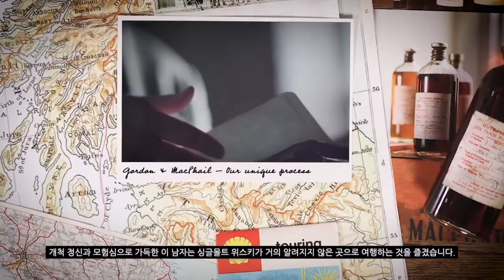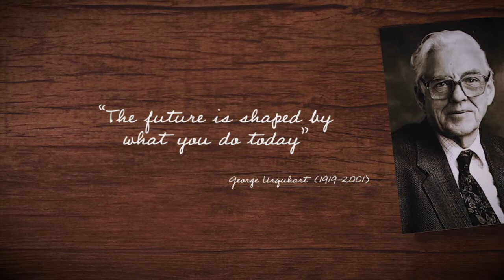[ 고든 앤 맥페일, 조지 레거시 출시🥃 ]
고든 앤 맥페일(Gordon & MacPail)에서 조지 레거시(George Legacy)를 출시합니다.

조지 레거시는 싱글 몰트 위스키만을 고집했던, 싱글 몰트 스카치 위스키의 아버지, 조지 어쿼트(George urquhart)가 퍼스트필(First Fill) 쉐리 버트(Sherry Butt)에서 만든 싱글 몰트 위스키입니다. 병입되어 67년간 숙성되어 더욱 특별합니다.

조지 레거시를 출시한 고든 앤 맥페일(Gordon & MacPail)은 125년의 역사를 가지고 있는 독립 병입 회사로 탁월한 품질의 싱글 몰트 위스키를 만든다는 깔끔하고도 명확한 사명을 가지고 있습니다.

조지 레거시는 주요 백화점 및 와인나라 직영점, 로드 바틀샵에서 찾아보실 수 있습니다.